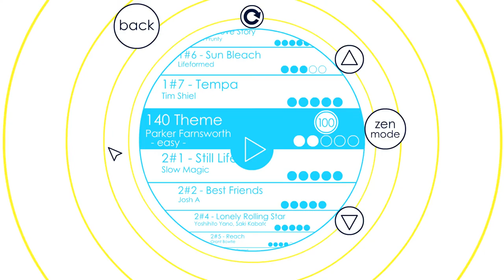Soundodger+ - Jakob Schmid - 140 Theme 100% by Kyotofu (⚫⚫⚪⚪⚪)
My first map that i did some while ago, i decided to upload it as a filler, cuz i'm not entirely happy with what i've done with this. It's the theme of a small indie and super fun game named 140, i strongly recommend playing it if you haven't already.

Results of me being a retarded person, i put Parker Farnsworth for the artist's name *facepalm*

It's a two stars difficulty level, but i think some parts are not entirely matching the difficulty, for example the part with only streams, you just need to stay in the centre of the arena. The trickiest part is at 2:17, beware not to take the wrong side of the upcoming bullets, cause they're pretty fast and there's a good chance that you get hit. Besides that, it's fairly easy.